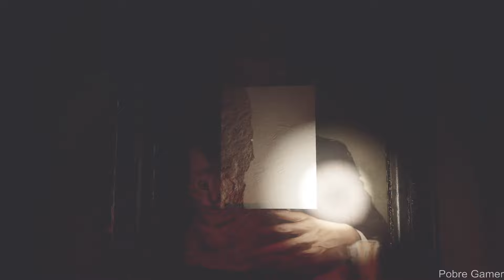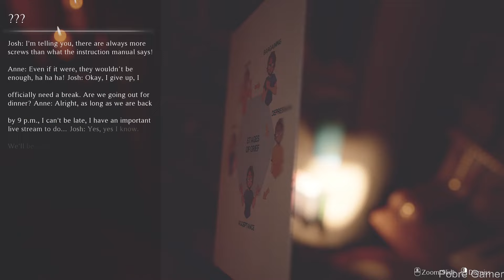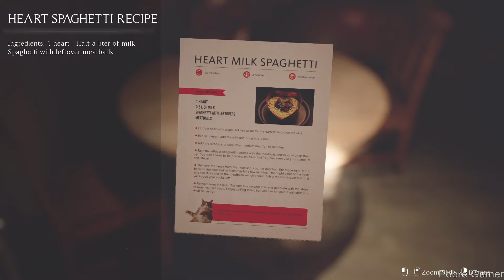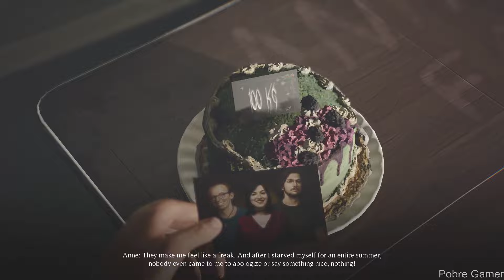[Demo] UNFOLLOW - Gameplay (PC)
Anne wakes up to a silent, empty house with memories of how she got there… And she’s not alone. A horror game focusing on the dark side of social media. Featuring social media influencers Akidearest, Knite, Kin Ryan, and Elisa True Crime.

PC Settings:
GPU - ASUS Dual Radeon RX 6600 XT OC Driver: 22.5.1
2X SSD 240GB
1X M.2 NVME 512GB
WIN 10